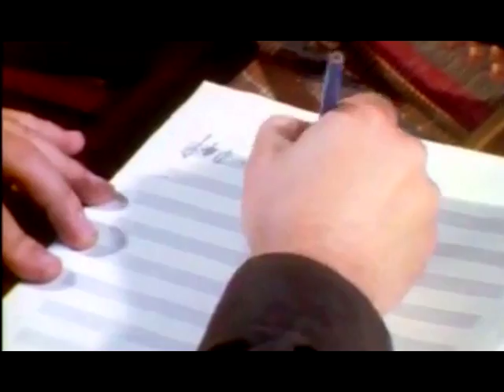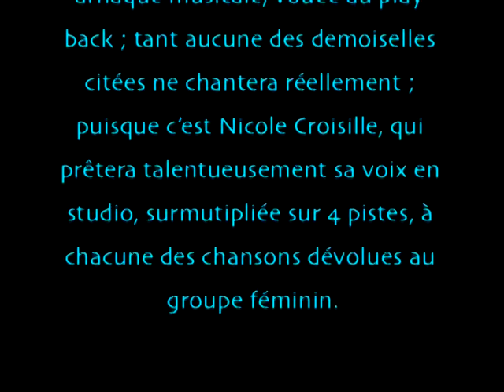DE LA MUSIQUE DE FILM AU PLAY BACK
Descriptif documentaire de la collaboration fructueuse entre une chanteuse hors-pair et un compositeur / pianiste, de renom...
Un sympathique dialogue entre sons et images.